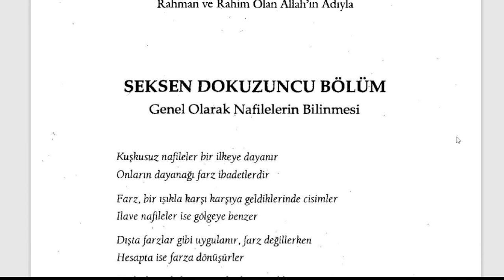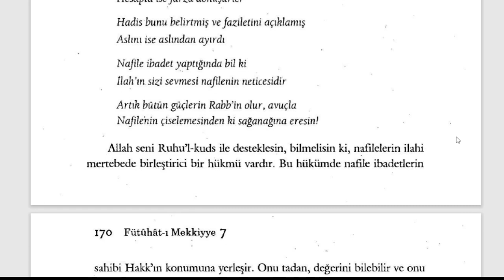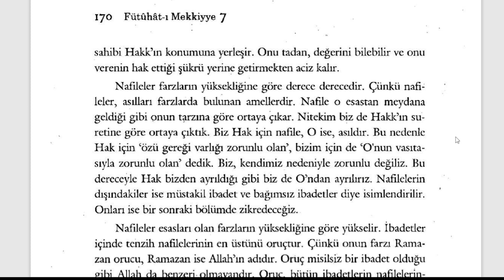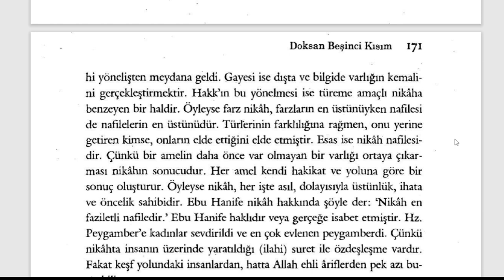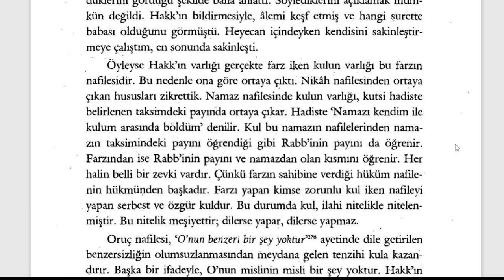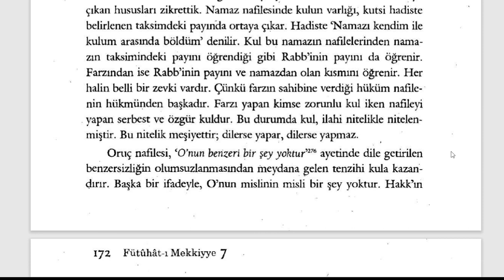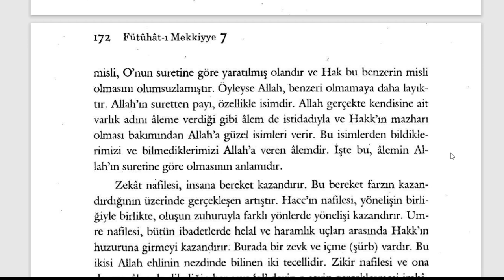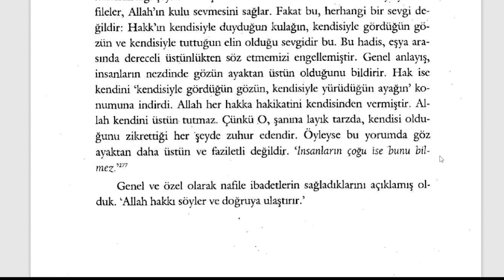Fütuhât-ı Mekkiyye - Nafileler, asılları farzlarda bulunan amellerdir (13. Sifr 95. Kısım)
SEKSEN DOKUZUNCU BÖLÜM
Genel olarak nafilelerin bilinmesi
🕘Okunan Yerler:

00:00 Genel olarak nafilelerin bilinmesi

Kısa kısa notlar:

*Nafile, asılları farzlarda bulunan amellerdir
*Nafileler esasları olan farzların yüksekliğine göre yükselir.

Fütuhât-ı Mekkiyye Sesli Kitap (Tamamı)